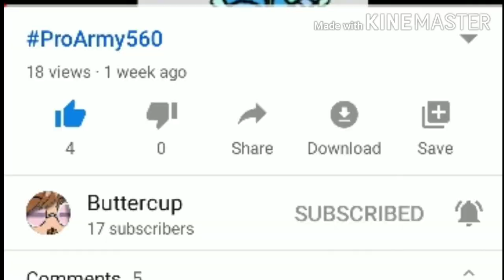ANIMATION CONTEST WINNERS